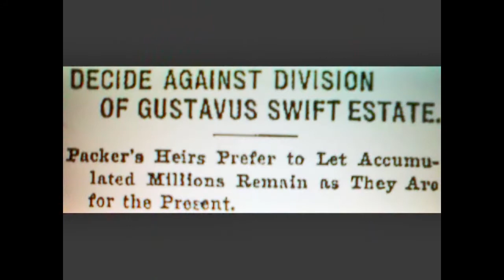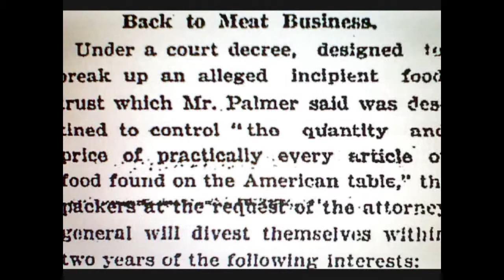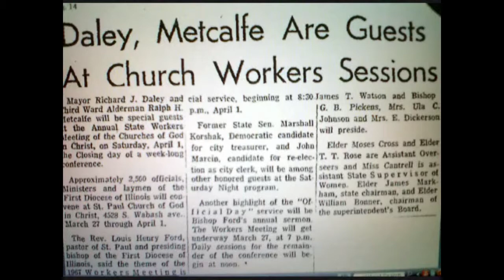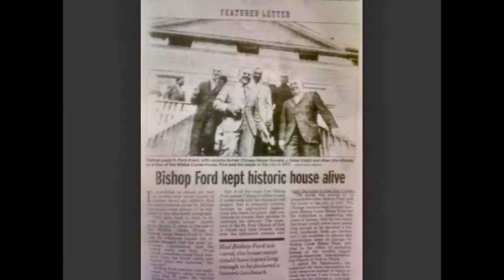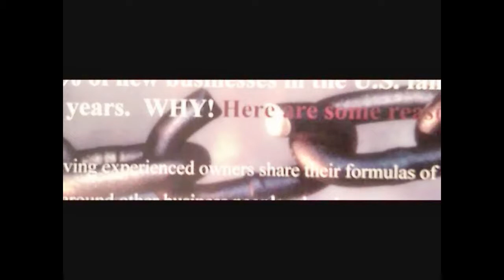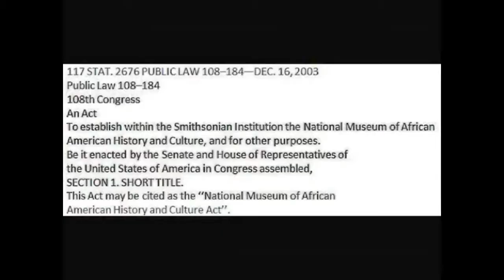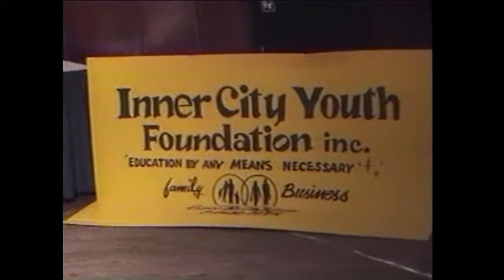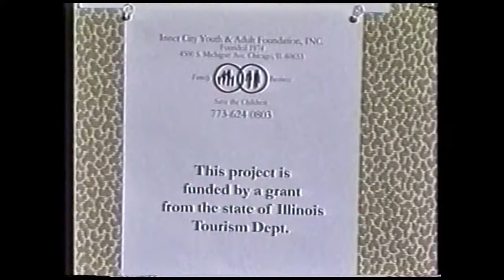MBI Maurice Perkins and The Swift Mansion 5 2019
Morale Builders, Inc. TV Showcase - Is Showcasing ~ "The Historical Swift Mansion" And "The Famous Mr. Maurice Perkins!"                                                "Chicago - African American History"